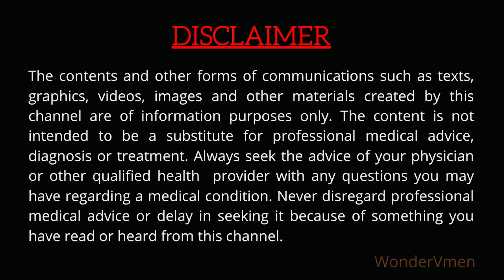New Indian COVID Vaccine | Safe | Carbevax | Recombinant Protein | Coronavirus | Tamil | Dr.JD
It’s new Indian vaccine manufactured by Biological E, it’s consists of spike protein in recombinant form.

There is error in the video - duration 1:16 it’s 1st and 2nd phase.. not dose.. sorry for the error.